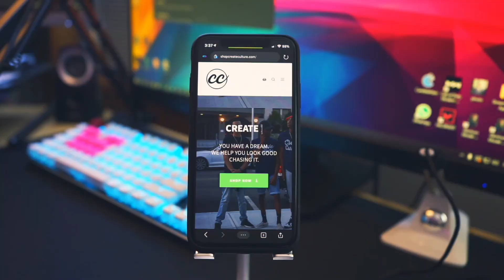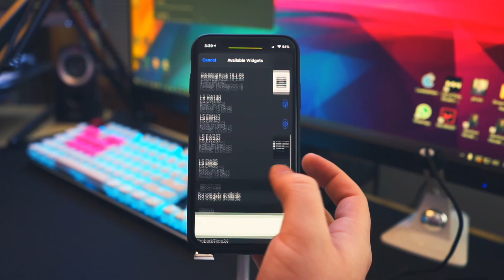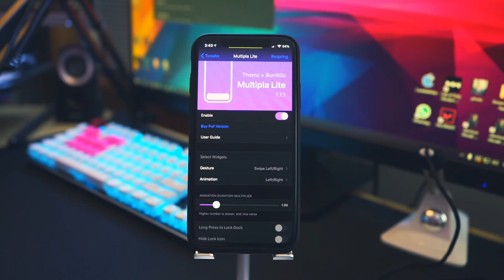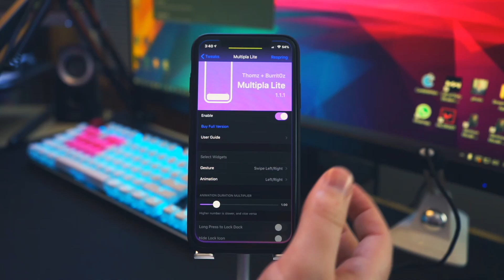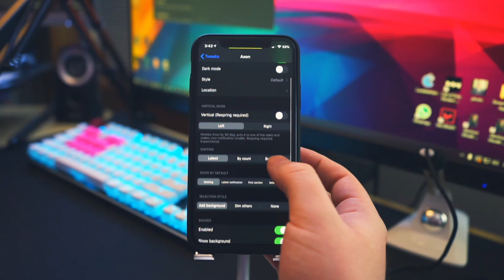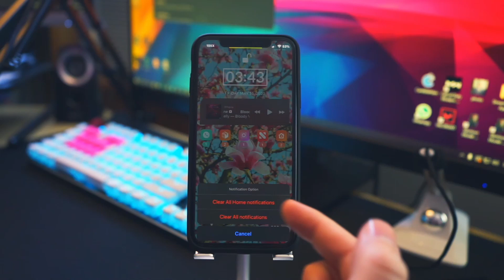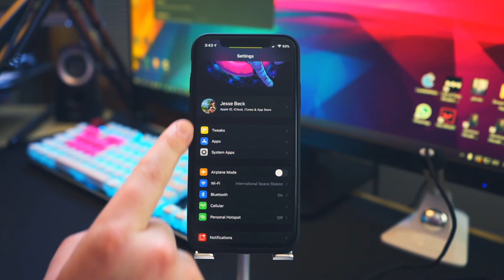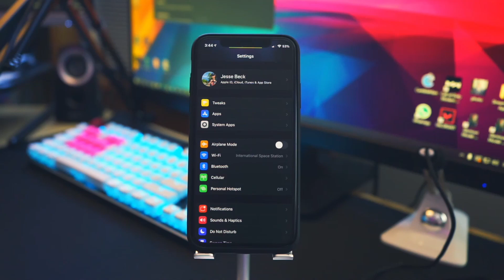Top 5 Best FREE iOS 13 Jailbreak Tweaks! Unc0ver 13.5 Compatible!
In this video I decided to switch it up a bit and dive into something I've been enjoying recently during this quarantine... Jailbreaking my iPhone!
I go over my top 5 favorite free iOS 13 tweaks. Repos below!

Chapters
00:00 Intro
00:41 Sponsor - ShopCreateCulture.com
01:20 XEN HTML - repo.packix.com/
03:00 Multipla (lite) - repo.chariz.com/
04:17 Saw - cydia.saurik.com/
05:14 Axon - repo.rpgfarm.com/
06:47 Shuffle - creaturesurvive.github.io/
07:38 Outro

Thank you guys so much for your support, be on the lookout for more jailbreak videos VERY soon. Like in 2 days. (:

Other stuff in the video:

CyberPower PC

Interested in ranking your videos higher in YouTube search results? I use (and love) TubeBuddy, check it out